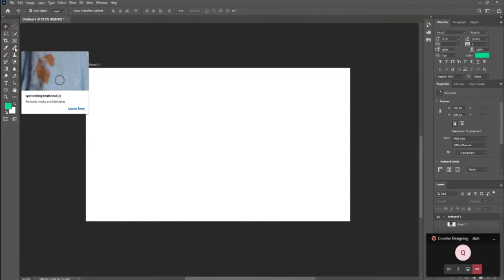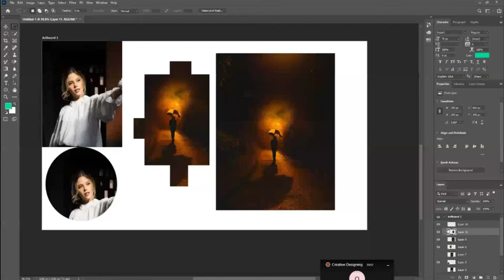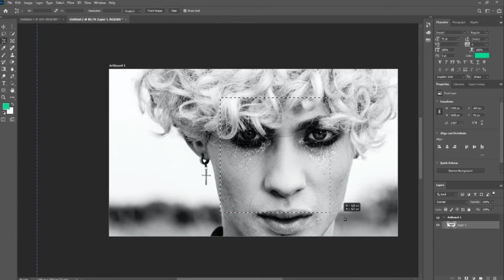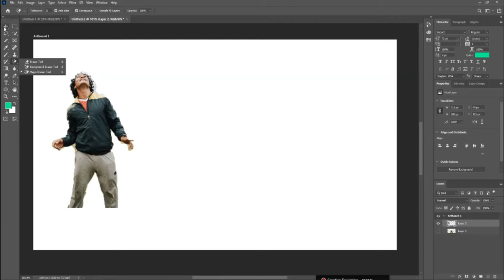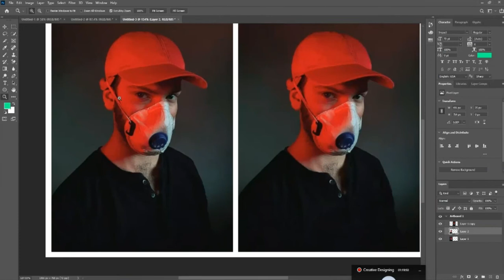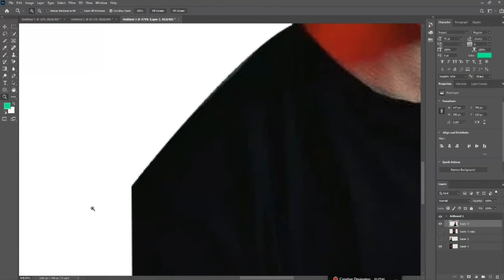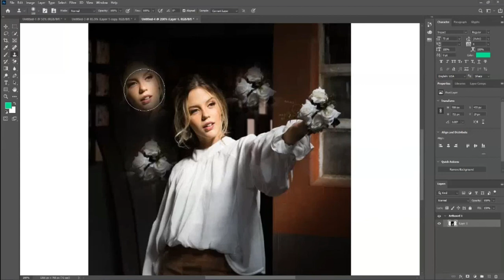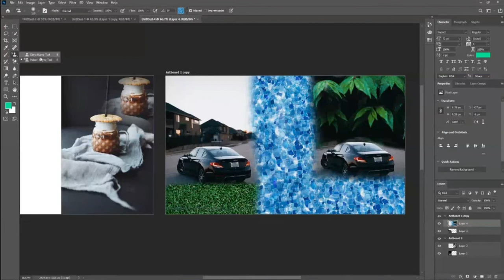Adobe Photoshop Beginners Tutorial in Urdu/Hindi Use of Pen Tool Marquee Clone Stamp Quick Selection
Welcome, everyone. I'm starting a new series, Photoshop for Beginners.

In this first class, I will be giving an introduction to Photoshop Interface. You will also learn how to take a new file and what about those options for the new file. After that, I will guide you about basic selections using the Rectangular Marquee and Elliptical Marquee tools. You will also learn the importance of Layers in Photoshop.

Adobe Photoshop Tutorial For Beginners, teaching the Basics Of Adobe Photoshop. Going over many important aspects when first starting Graphic Designer

Adobe Photoshop Complete Course. In these Online Training classes, you will learn how to use Pen Tool, Marquee Tool, Clone Stamp Tool, Quick Selection Tool